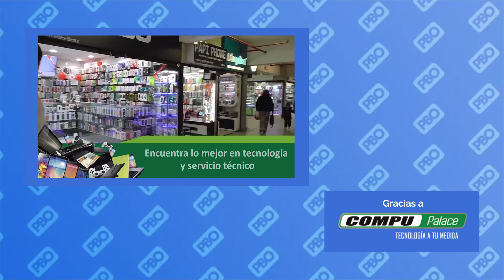Tratos especiales para Hinostroza y Camayo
Phillip Butters Oficial habla con Judy Rodríguez y se cuestionan algunas cosas que al parecer no cuandran muy bien ¿Quieres saber todo al respecto? No te pierdas este video.